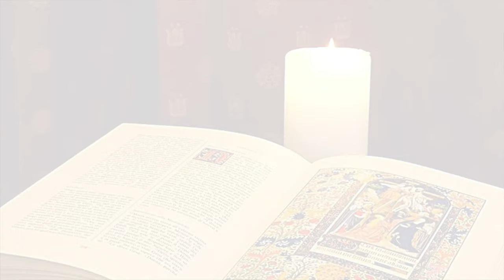La Buona Novella - Commento al Vangelo della Domenica - XVI domenica T. O. anno C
Commento al Vangelo